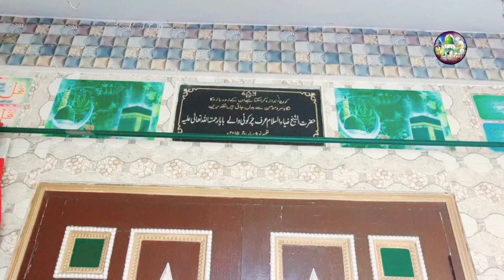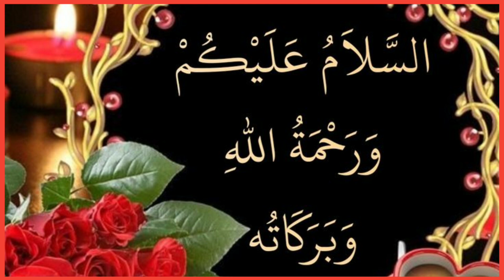Is Dargah Me Hoti He Gumbade Khazra Ki Karamat | Chirkuti Wale Baba Ki Dargah@saifidargahziyarat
Is Dargah Me Hoti He Gumbad e Khazra Ki Karamat | Chirkuti Wale Baba Ki Dargah‎@saifidargahziyarat

Dear Friends, We Have Created This Channel To Show You All The Dargahs, All Khanqahs, All Mazarats, All Tourist Places.

Hazrat Shaikh Ziyaul Islam R.H Chirkuti Wale Urf Kale Shah Baba Shah R.H
 Atrauli Sharif ( Aligarh )

You're Queries : -

Chirkuti Wale Baba
Chirkuti Wale Baba ki dargah
Dargah Chirkuti Wale Baba
Dargah Kale Shah Baba
Kale Shah Baba ki dargah
Atrauli Sharif Dargah
Hazrat Ziyaul Islam Dargah Sharif
Chirkuti Dargah

chirkuti dargah
chirkuti dargah sharif
chirkuti dargah atrauli
chirkuti wale baba
dargah
kale shah baba dargah
bangalore dargah
south india dargah
dargah video
dargah videos
dargah haji ali
dargah in india
dargah bazberia
karnataka dargah
dargah vlog
dargah vlogs
saifi dargah ziyarat
dargah sharif
dargah shorts
dargah vlogger
dargah ziyarat
maruti ki kahani
dargah vlogs 2023
maruti ki bachpan ki kahani

jinnat
dargah vlog
jinnat ki kahani
jinnati masjid
jinnat ki duniya
dargah video
dargah
jinnat ne konse mazaar bnaye hai
jinnat ka waqia
dargah ziyarat
jinnat ka hamla
dargah vlogs
dargah sharif
jinnaton ki dargah
dargah vlogger
dargah special
jinnaton wali dargah
ajmer sharif dargah
jinnato ki masjid
karnataka dargah
hazere sharif ke dargah
feroz shah kotla dargah
ajmer sharif jinnat ki masjid
jinnat shah
jinnato ki masjid ajmer sharif

dargah vlogs
dargah
dargah vlog
dargah sharif
dargah vloger
dargah vlogger
ajmer dargah
south india dargah
dargah video
karnataka dargah
ajmer sharif dargah
bangalore dargah
dargah ajmer
dargah videos
dargah blogger
dargah ajmer sharif
sarwar sharif dargah
sarwar sharif ki dargah
nellore dargah
sira dargah
india dargah
dargah langar
nagore dargah
andhra dargah
roti ki dargah
mumbai dargah
dargah mumbai

allah ke wali ki mazar sharif
mazar sharif
allah ke wali
mazar
wali allah
allah ke wali ki mazar
allah
auliya allah
allah ke wali ki dargah sharif
auliya allah ka mazar
jinnaton wali mazaar
allah ke wali ka mazar
chirag ali shah miyan ke mazaar
mazar sharif allah ke wali
mazar sharif allah ke wali ki
allah ke wali ka mazar sharif
allah ke wali mazar ki karamat
jangal me allah ke wali ki mazar
pahadi par allah ke wali ki mazar